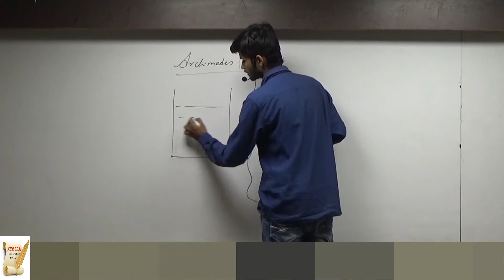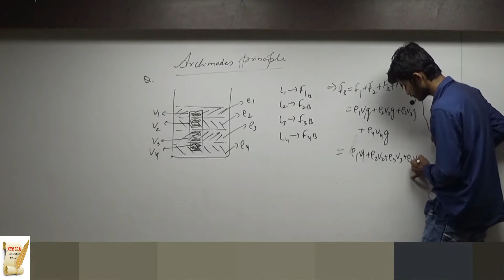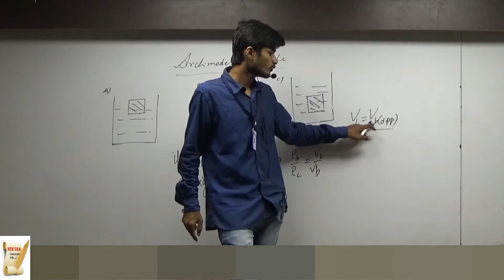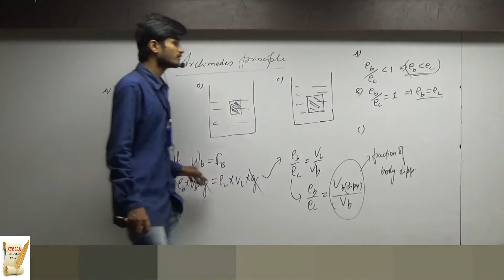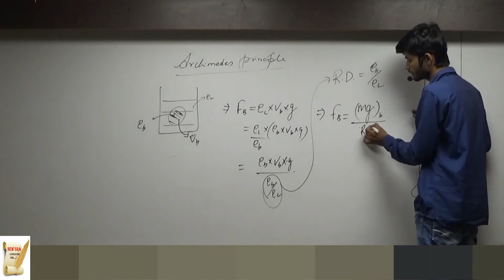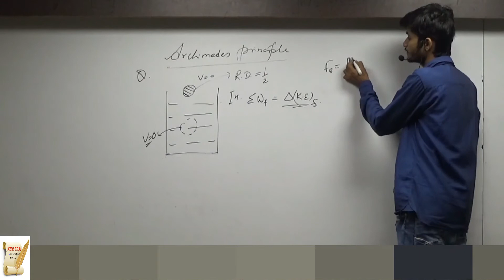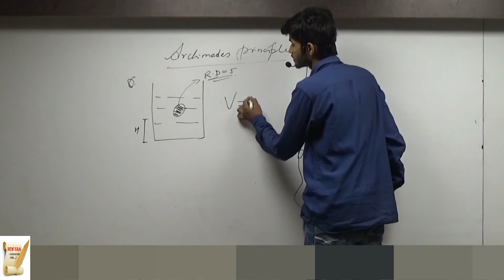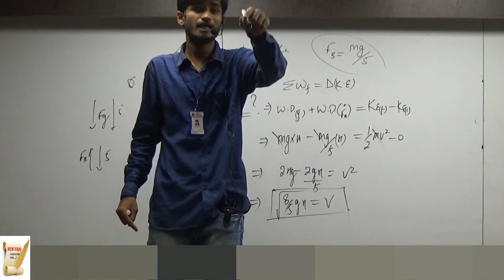Fluid Mechanics-PART--8.ARCHIMEDES' PRINCIPLE|by-Kartikey Pandey(IIT BHU).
This video is the 8th part of our fluid mechanics video tutorial series.
In this video you will get an idea about the archimedes' principle.
or join us on facebook